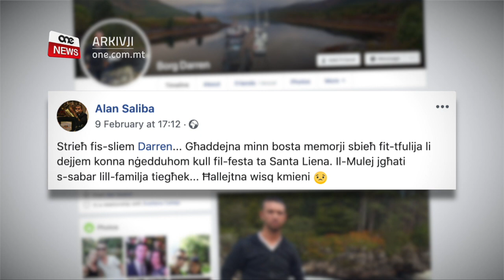“BQAJT NITTAMA LI MA KIENX HU”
ONE.COM.MT • F’kurituri bojod kesħin daqs is-silġ fil-fabbrika fejn kien jaħdem Darren Borg, is-sajjied żagħżugħ li tilef ħajtu traġikament il-Ħadd li għadda, tiddomina l-ħemda mill-kollegi li għadhom maħsuda u ma jistgħux jemmnu li dak li sa jumejn ilu kienu jqattgħu l-ġurnata miegħu, ħalla din id-dinja fi fjur żgħożitu.

FILMAT:  S. CUCCIARDI / ARKIVJI

F’waħda mill-fabbriki tal-Playmobil f’Ħal Far tiddomina ħemda li ttarrax aktar mill-ħsejjes tal-inġenji li jitħaddmu mill-impjegati għal sigħat twal ta’ kuljum.

Dan fl-ewwel jum tax-xogħol wara l-mewt traġika ta’ Darren Borg, iż-żagħżugħ ta’ disgħa u għoxrin sena li miet għall-għarrieda wara li waqa’ minn għoli waqt li kien qed jistad fl-Imtaħleb.
Fuq id-desk tiegħu li ħadem fuqu għal dawn l-aħħar tnax-il sena, il-kollegi sħabu qiegħdu qalb bi fjuri bojod u ritratt ta’ Darren b’rispett għall-memorja tiegħu.

KEVIN MICALLEF
KOLLEGA TA’ DARREN
“Għall-bidu ma ridtx nemmen. Ppruvajt nibqa’ pożittiv għidt forsi mhux hu, anki rogħda qabditni kif ikkonfermajna li kien hu, għax għadu żgħir, lanqas tistenniha, mar jieħu siegħa gost jipprattika l-hobby tiegħu, fejn tobsor.”

Kevin Micallef u Gilbert Gauci huma żewġ kollegi ta’ Darren li ilhom jaħdmu flimkien aktar minn għaxar snin.
Iddeskrivewh bħala bniedem sinċier, ċajtier u b’qalb kbira.

“Bniedem b’qalb kbira li meta tmur tkellmu dejjem b’daħka sinċiera.”
“Darren kien wieħed minn dawk li dejjem jiċċajta, dejjem jieħu l-ħajja kif tiġi.”
“Bniedem dedikat anki fuq xogħlu kien jistinka wkoll.”
“Diffiċli biex targumenta miegħu u jekk targumenta tiegħu għid li hu ħa jagħmel l-ewwel pass biex jerġa’ jsib il-paċi.”
“Konna qisna familja.”

Lil’hinn mill-passatemp tas-sajd, Darren kien iħobb il-mużika u ż-żfin.

“Meta kien jaqbad jiżfen trid iżżullu għax ma kienx jieqaf u kien iferraħ lil ta’ madwaru biż-żfin tiegħu wkoll.”
“Jekk ikun hemm xi DJ qed idoqq, li kien għalih jaħtaf id-deck u joqgħod dejjem idoqq hu.”

Il-memorji flimkien kienu ħafna, iżda hemm waħda partikolari li Gilbert se jibqa’ jgħożż.

GILBERT GAUCI
KOLLEGA TA’ DARREN
“Memorji bilfors ikollok għax dan tarah kuljum iktar milli tara lill-familja tiegħek. Fost il-memorji sbieħ, is-sena li għaddiet organizzalna safra, sifirna kollha flimkien u kien hu li għamel is-safra tant sabiħa, kollox f’idejh kien.”

Sentimenti simili qassmuhom ħbieb u qraba, li fl-aħħar jiem imlew il-profil tiegħu fuq Facebook b’messaġġi ta’ dieqa, ilkoll maħsuba u bla kliem li dan il-ġuvni fi fjur żgħożitu, ħalla din id-dinja kmieni wisq.